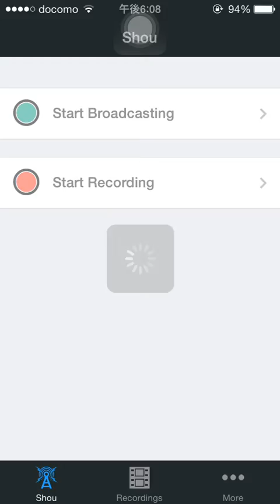ヘラチャレンジ！ 神王妃 （ヘラ降臨 地獄級） 究極サタンPT